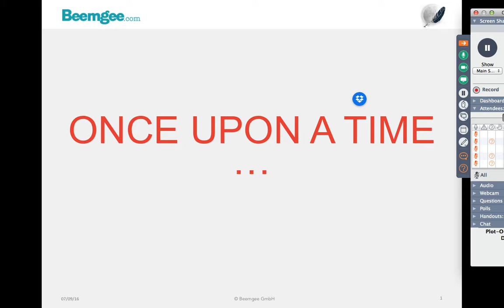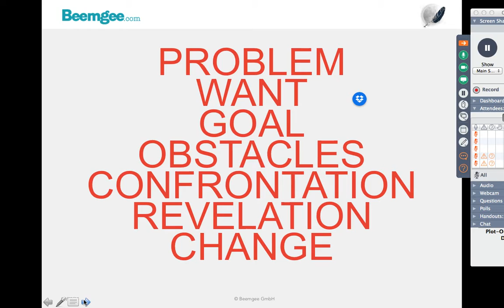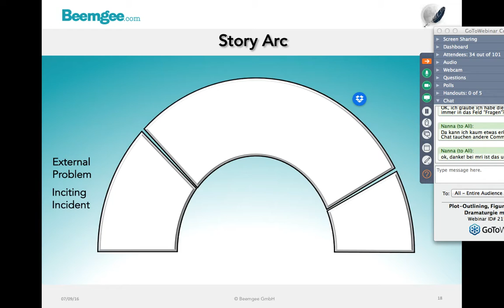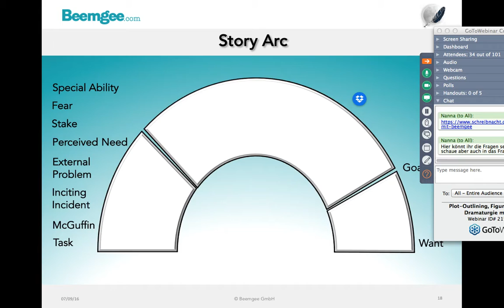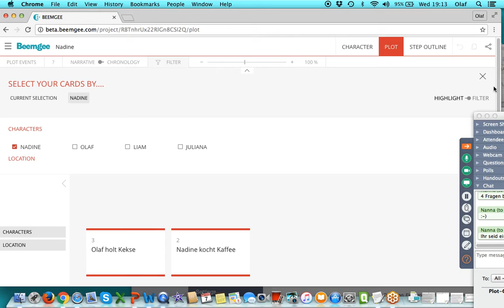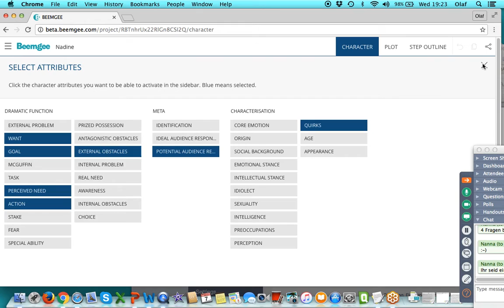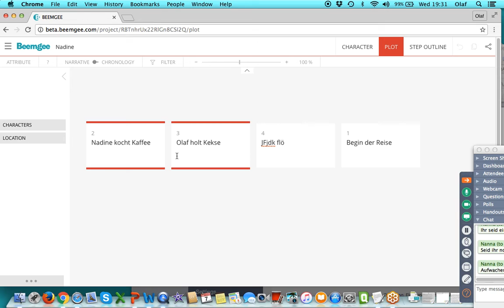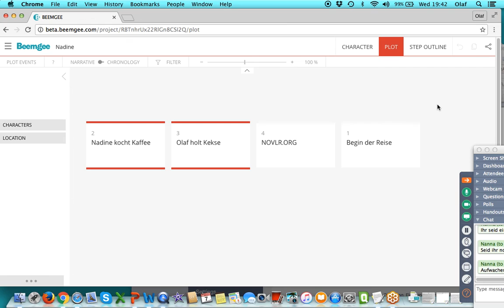Schreibnacht Beemgee Dramaturgie Workshop am 7.9.2016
Mitschnitt eines Workshops für Schreibnacht Forum, gehalten von Olaf Bryan Wielk, Ko-Gründer von Es geht um Erzählstruktur und plotten, warum wir überhaupt Geschichten mögen, und wie man die dramaturgische Funktion von Figuren erarbeitet.

Caveman image in the presentation from Uncivilized Books.

Other images sourced from a Daily Mail article.